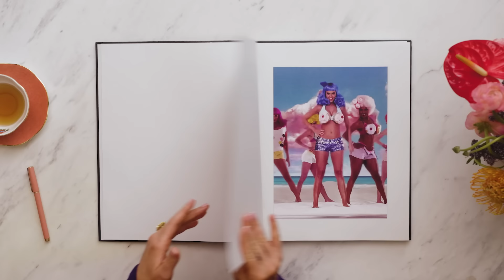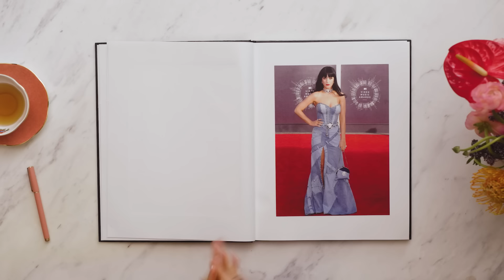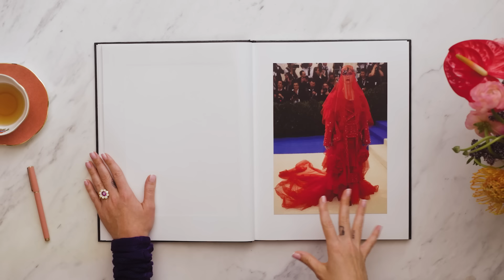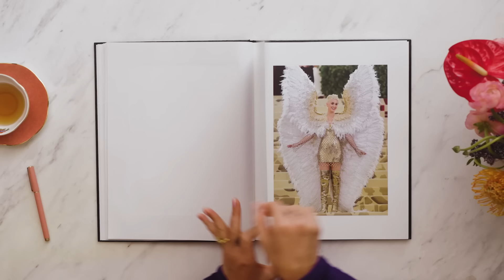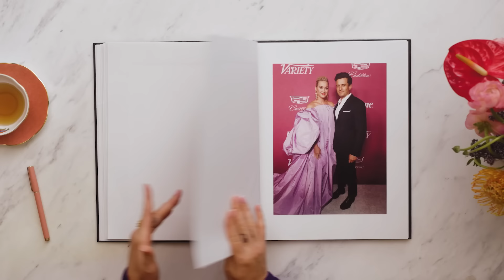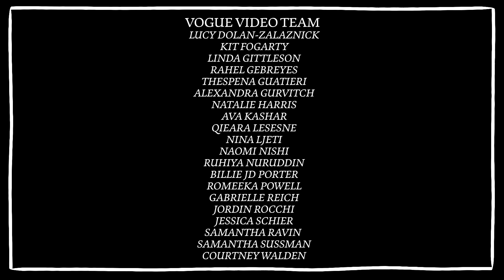Katy Perry Breaks Down 14 Looks, From the Super Bowl to the Met Gala | Life in Looks | Vogue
Katy Perry revisits her "Life in Looks," including her best Met Gala moments. Plus, the singer talks about how she’s always down for some “fashion satire.” Katy breaks down everything from her "California Gurls" music video, to dancing with sharks at the Super Bowl and dressing like a cheeseburger at the Met Gala.

Katy Perry is currently performing shows as part of her Las Vegas residency, PLAY, at Resorts World Las Vegas.

Director: Nina Ljeti
Director of Photography: David Bolen
Editor: Tajah Smith
Producer: Naomi Nishi
Associate Producer: Courtney Walden
AC: Chris Warner
Gaffer: Chris Codd
Audio: Ryan Ray
Location: Resorts World Las Vegas
Production Coordinator: Ava Kashar
Production Manager: Kit Fogarty
Line Producer: Romeeka Powell
Assistant Editor: Andy Morell
Post Production Coordinator: Jovan James
Supervising Editor: Kameron Key
Post Production Supervisor: Edward Taylor
Senior Talent Manager: Tara Burke

00:00 - Katy Perry’s “Doll Eye”
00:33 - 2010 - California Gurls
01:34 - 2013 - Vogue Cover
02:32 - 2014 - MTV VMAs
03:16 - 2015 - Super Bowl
03:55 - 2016 - Met Gala “Manus x Machina”
05:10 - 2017 - OTT Vogue Cover
05:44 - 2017 - Met Gala “Rei Kawakubo”
06:52- 2017 - Chanel Haute Couture
07:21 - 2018 - Met Gala “Heavenly Bodies”
08:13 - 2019 - Met Gala “Celebrating Camp”
09:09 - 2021 - Katy and Orlando Bloom
09:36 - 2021 - Katy Perry: PLAY
10:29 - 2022 - Met Gala “In America”
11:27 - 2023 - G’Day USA